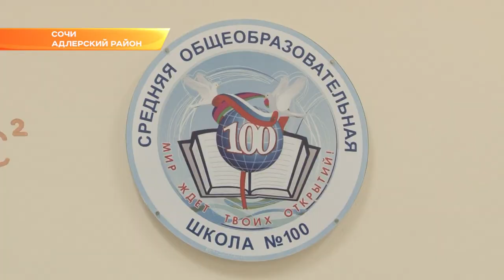Попробовали русские блины и сыграли в «Кошки-мышки»: в Сочи приехала делегация школьников из Китая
Цель визита китайцев в Сочи — культурный обмен. В город на два дня приехали 24 школьника и пять педагогов из города Ханчжоу.